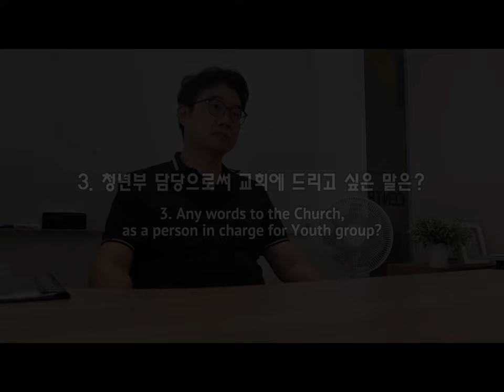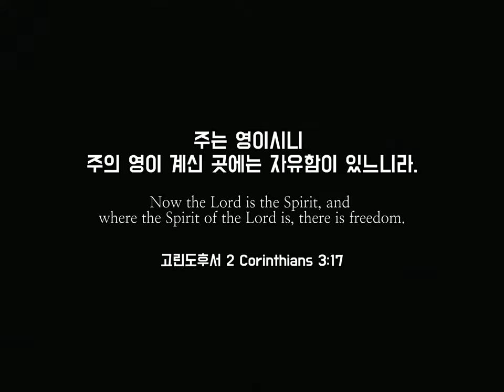주섬주섬 | 목사님, 부장집사님, 리더 인터뷰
말레이시아에 있는 한인교회 '열린연합교회 '청년부 '주섬주섬'입니다 :)

1. '주'님을 섬기고, 주님과 '썸'(Some)타는 공동체
2. 말레이시아에 흩어져 있는 청년들을 주섬주섬 모으는 공동체

- 열린연합교회 쳥년부 인터뷰 (수련회 준비 영상)입니다 :)